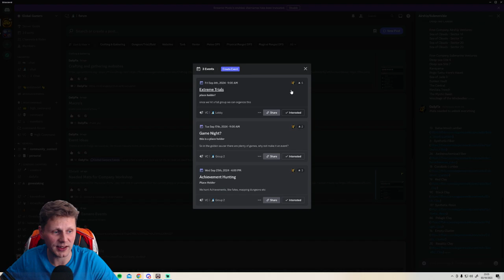#6 - Winning Over the Wyrm - Final Fantasy XIV Heavensward Playthrough